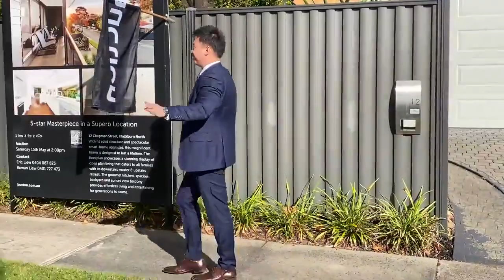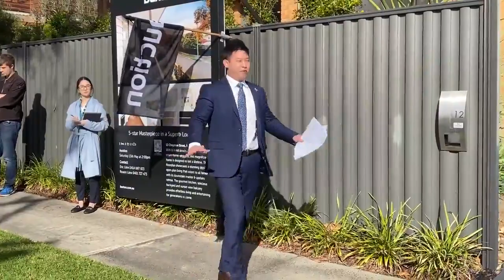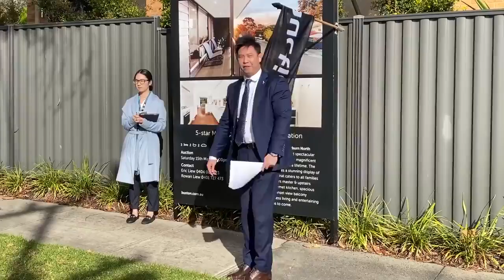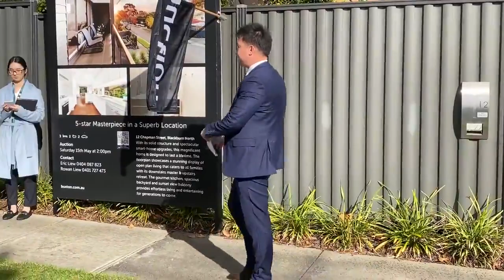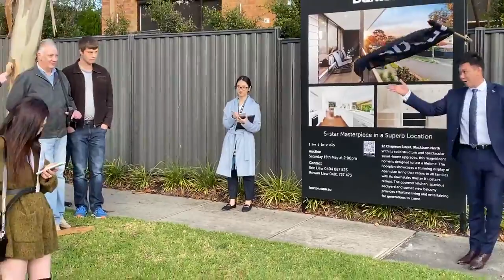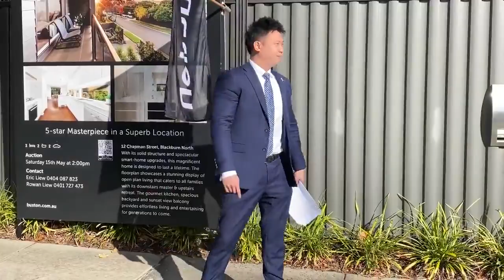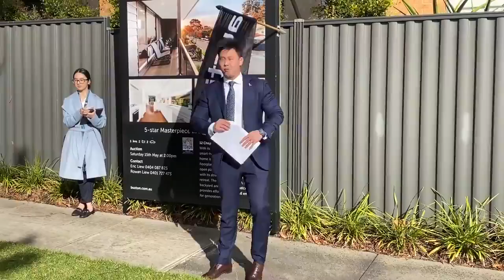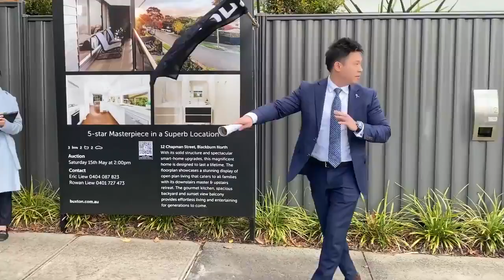Live Auction @ 12 Chapman Street, Blackburn North, Vic 3130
12 CHAPMAN STREET, BLACKBURN NORTH

3 Bed | 2 Bath | 2 Car Space(s) | 322 m2
Price Guide:$1,000,000-$1,100,000
Buxton - Box Hill
Listing Agents: Eric Liew (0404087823)
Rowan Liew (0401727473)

With solid bones and spectacular smart-home upgrades, this magnificent home is designed to last a lifetime. Modern and magnificent with new smart-home wiring, pet-friendly alarm system with internet module, hardwired Ring doorbell, and security sensor lighting, a new way of luxury living is laid out here for owners to enjoy.

The interior of this impressive residence has undergone a complete remodel, including considerable structural works to open and enhance the floorplan. The ground floor is a gorgeous display of contemporary style and boasts a beautiful main bedroom with elegant ensuite and WIR.

Wideboard flooring flows throughout the lounge, dining area, and gourmet kitchen. Robam rangehood, Bosch appliances, custom-made Blum soft close cabinetry, Clark double sink with a Franke mixer, stone benchtops and a breakfast bar, complemented with LED bench lighting, glass splashback for lush, leafy outlooks, and a butlers’ pantry/laundry with guest WC will make everyday living and entertaining in style effortless. With doors to the landscaped garden with patio, level lawn, pet-safe area, and new privacy fencing and hedges, no detail has been overlooked when executing this exacting renovation.

Upstairs, bright and beautiful bedrooms with BIRs and a luxurious family bathroom with Phoenix mixers, Kohler dual rain showers, freestanding tub, wall hung vanity with composite stone double basins, Grohe in-wall toilet, and a programmable heated towel rail will ensure that the family lives in a spa-like existence every day. Complementing this level further is the expansive retreat that doubles up as a theatre containing in-wall speakers with access to the balcony that boasts new glass balustrading, brilliant northerly aspect, and sunset views.

With additional highlights ranging from the R7 roof insulation, dimmable LED lighting, skylights, ducted heating and evaporative cooling, a garden shed, and remote controlled double carport, this property pushes modern design to its limit to provide a luxurious lifestyle. A true labour of love near Koonung Creek Trail, Eastern Freeway, Westfield Doncaster, Box Hill Central, Kerrimuir Primary, Blackburn High School, and a wide range of bus & train routes that takes you to Box Hill and the CBD, this 5-star masterpiece is a true labour of love that promises to impress.